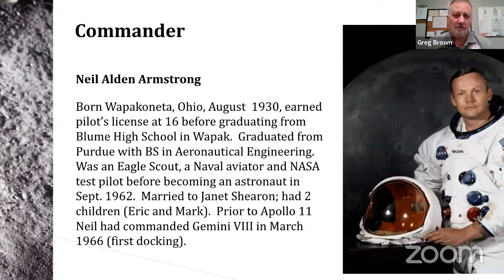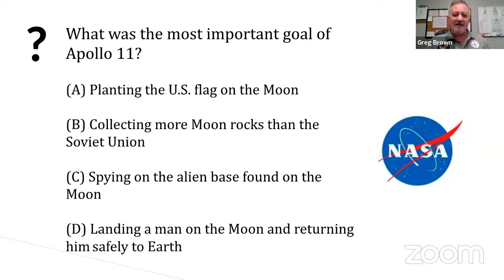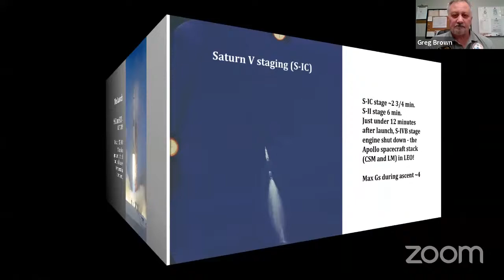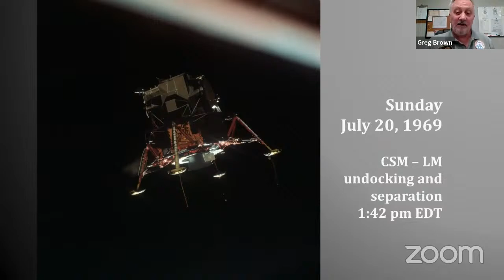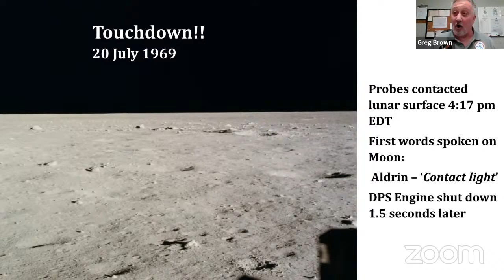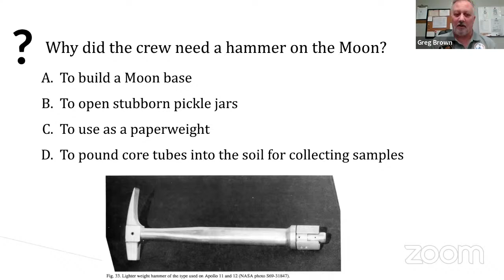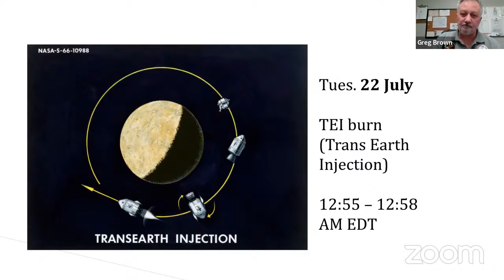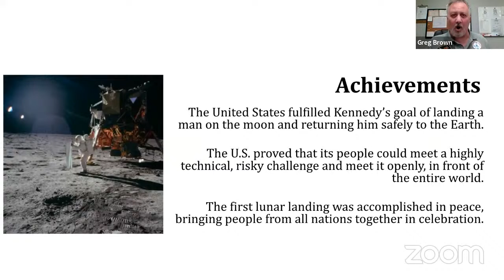Apollo 11: One Giant Leap with the ARMSTRONG AIR & SPACE MUSEUM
The moon landing was truly one small step for man and one giant leap for mankind. But that small step was made possible by countless feats of engineering and training missions before it. Join the Armstrong Air & Space Museum to explore the decisions and events that landed Neil Armstrong and Buzz Aldrin on the moon, and to relive the experience of humankind’s greatest accomplishment.

About Armstrong Air & Space Museum
As space exploration has evolved, so have the exhibits at the Armstrong Air & Space Museum. But the focus has remained the same: to stand not only as a repository of Ohio's aeronautical history and a monument to Ohio's contribution to aviation and space exploration, but also as a tribute to Ohioan Neil Armstrong, whose "one small step for a man" was indeed a "giant leap for mankind."

Meet your expert instructor, Greg:
Greg Brown is the Experience Coordinator at the Armstrong Air & Space Museum. His duties include public speaking, research, work in collections/artifacts, and volunteer coordination. He served on active duty with the USAF (Missile Security Specialist) and the U.S. Army (Military Police Corps). He has a BA in history.